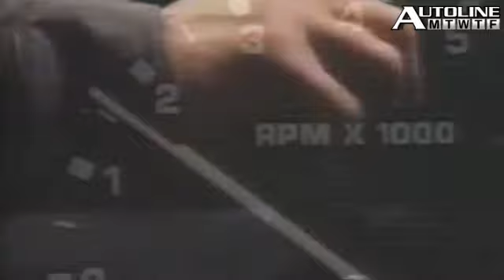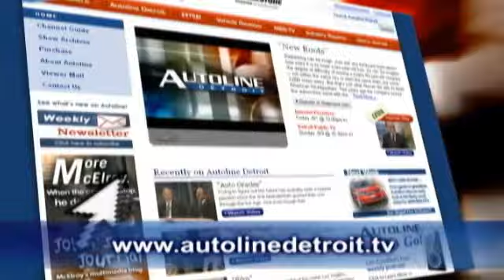Taurus SHO's Back, 32 MPG Chevy Equinox - Autoline Daily ...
Chrysler predicts that it can earn a profit by 2012. New roof-crush standards will raise the cost of new cars. Chevy expects the 2010 Equinox to get 32 miles per gallon on the highway. All that and more, plus a look at the reborn Ford Taurus SHO.